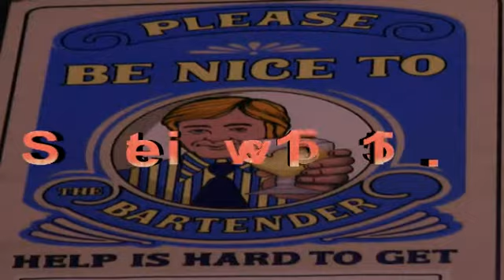Shawn Mayer@Whisky Bent..Listen To You'r Heart.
Shawn Mayer@Whisky Bent Saloon,Broadway,Nashville...Friday 10th May 2013.